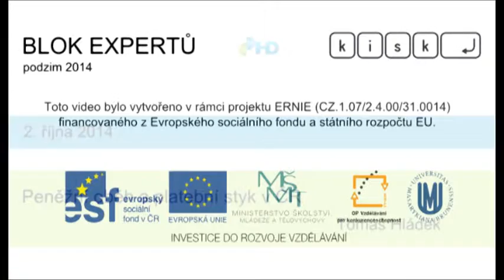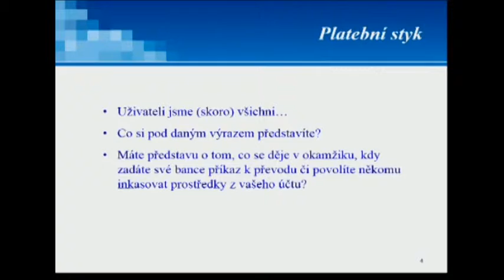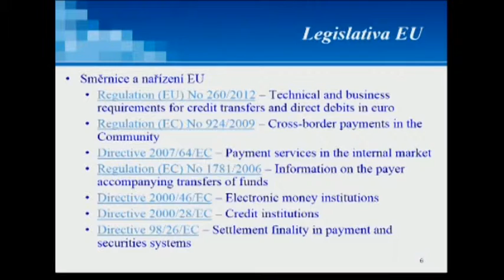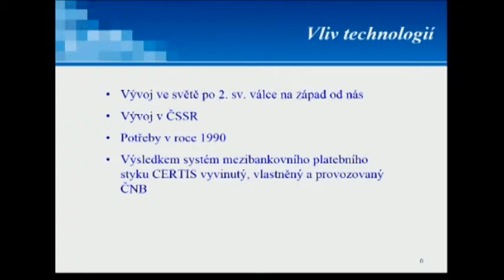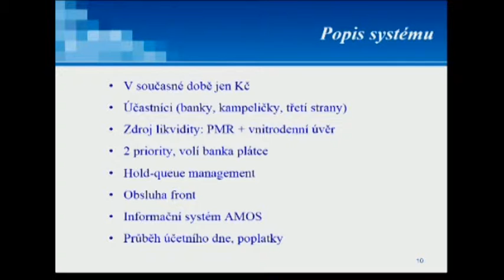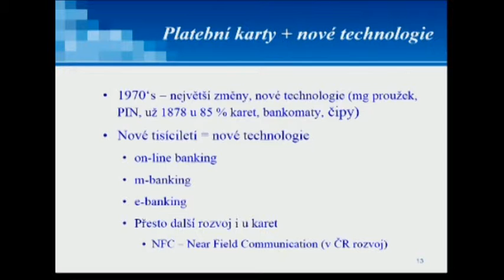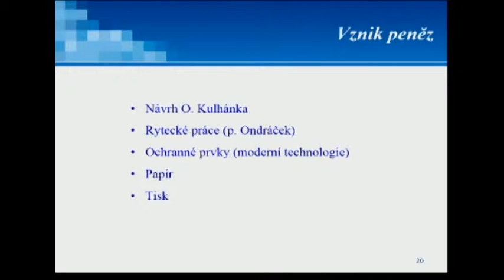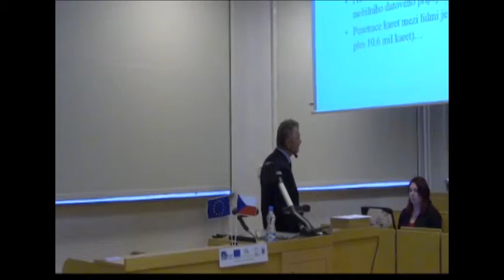Tomáš Hládek: Peněžní oběh a platební styk v ČR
Ve čtvrtek 2. října 2014 mluvil na Bloku expertů Tomáš Hládek, který je specialistou na obor bankovnictví a platebních styků v České republice obecně. Zaměřil se zejména na fungování bankovního systému České republiky a také na to, co se stane s platbou poplatníka, kterou převádíme mezi bankami a jak se tyto transakce realizují. Dozvíme se také něco o tom, kolik takovéto platební styky vlastně reálně stojí a je tedy možné se podívat blíže na to, kolik si za to na nás účtuje naše vlastní banka.